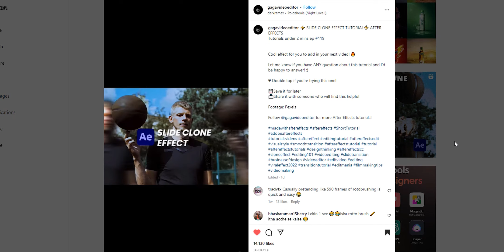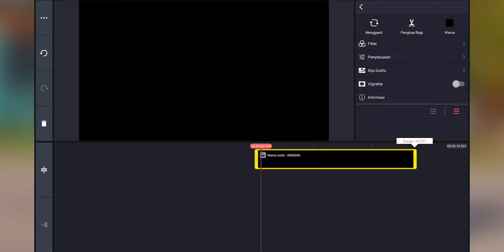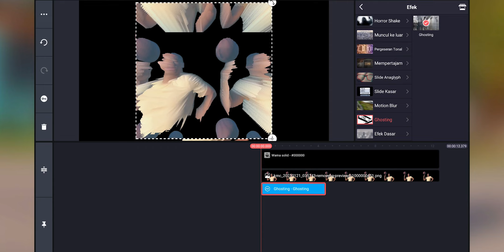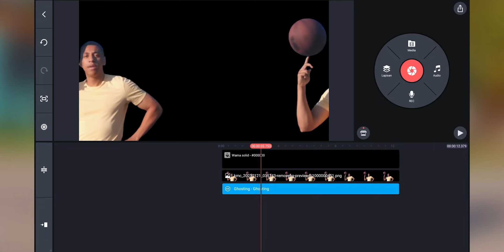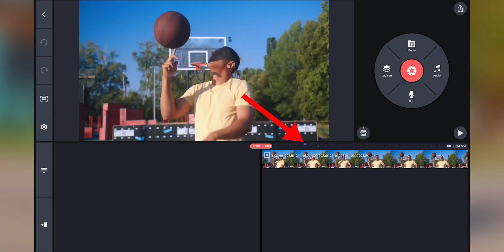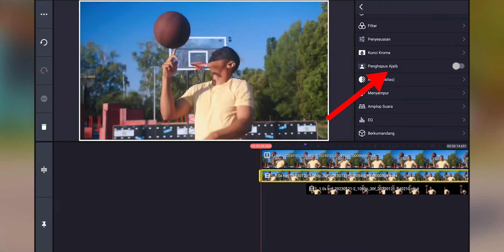Cara Edit Video Slide Clone Effect di Hp | KineMaster Tutorial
Di video kali ini saya akan share tutorial cara edit video slide clone effect di hp android / iphone menggunakan KineMaster.

Timestamp:
Intro 0:00
Tutorial Slide Clone Effect 0:30
Hasil akhir 5:06
Closing 5:12